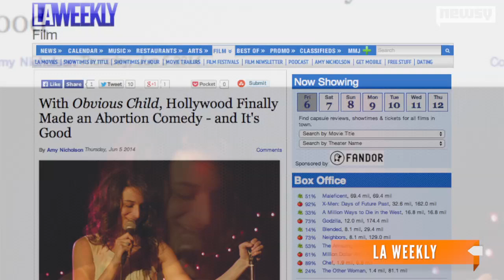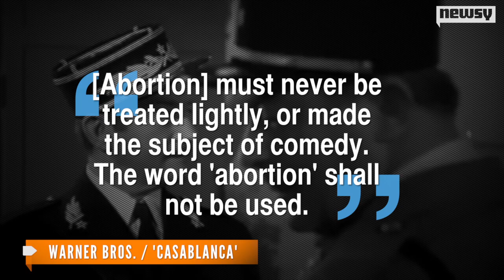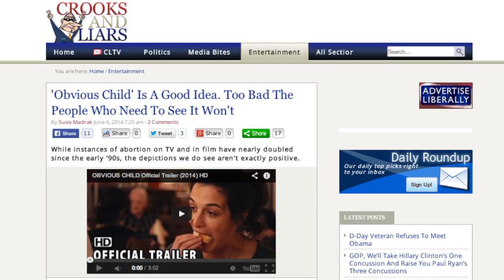Are Viewers Ready For Abortion Rom-Com 'Obvious Child'?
Gillian Robespierre's indie romantic comedy "Obvious Child" is set to premiere Friday, and its abortion subplot is making headlines.